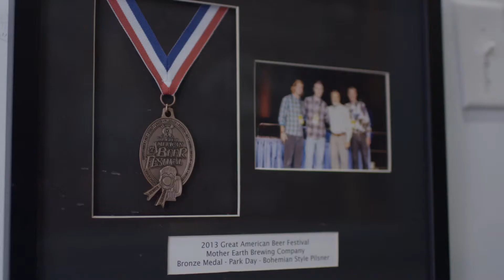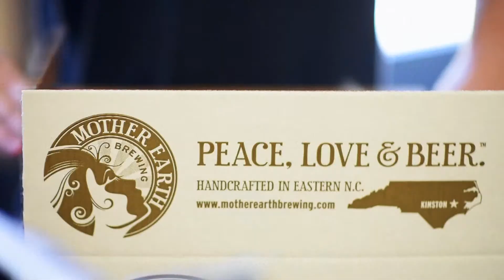Mother Earth Brewing - Customer Spotlight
Under visionary leadership, Mother Earth Brewing represents the best of craft brewing, creative branding, and community revitalization.  Atlantic is proud to work alongside a company so dedicated to their community and their customers